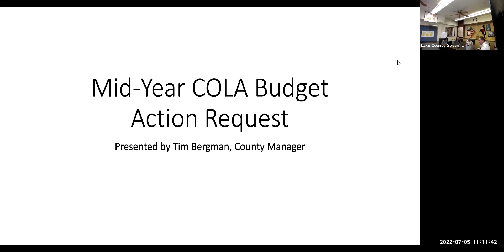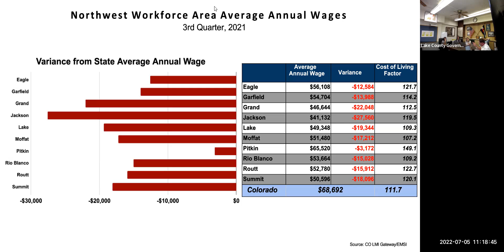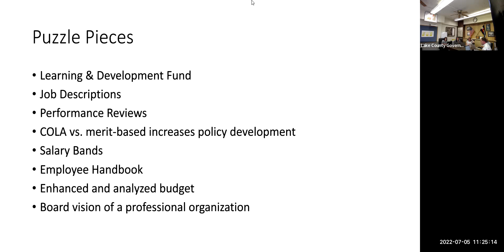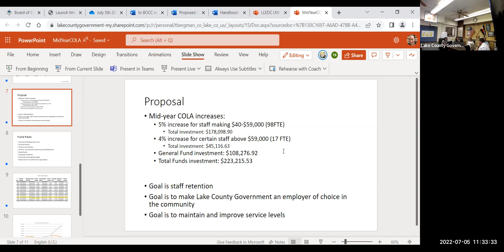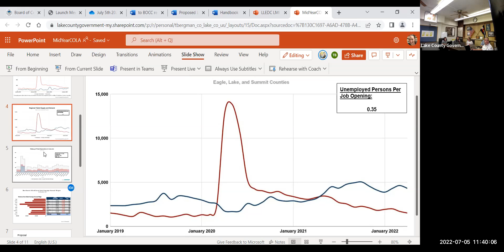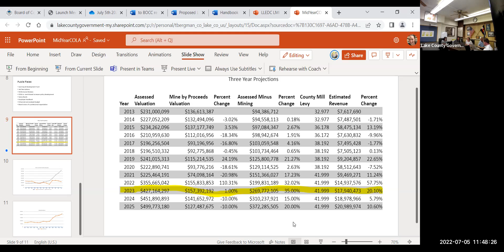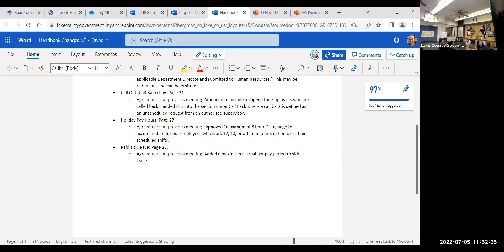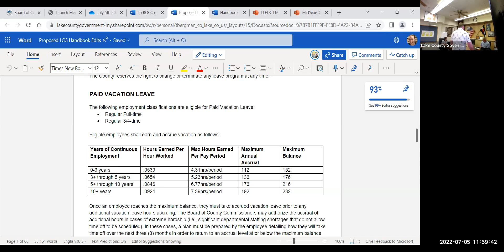Lake County CO 7-05-2022 BOCC Regular Meeting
PLEDGE OF ALLEGIANCE AND MOMENT OF SILENCE

APPROVAL OF AGENDA:

COMMUNITY INFORMATIONAL ITEMS:

COMMISSIONER CLARIFICATIONS:

PUBLIC COMMENTS ON ITEMS NOT ON THE AGENDA:
Citizens wishing to speak to on issues not on the agenda are requested to send a message in the chat section or raise your hand in the participants section of Zoom or in person. The Chair will call on public in order. Comment is limited to three (3) minutes (not including board questions). Action, if required, will be assigned to county staff.

NEW BUSINESS:

1. Lake County Public Library Board of Trustees Appointment of Matt O’Brien
Submitted by the Lake County Library Board of Trustees
Desired Outcome: BOCC Decision

2. Budget Action Request: Adopting a mid-year Cost of Living Adjustment for Lake County Government employees
Presented by Tim Bergman, County Manager

3. Adoption of changes to the Lake County Government Employee Handbook
Presented by Aly Garvey, Human Resources Specialist

4. Contract with ACE Security and Safety Services LLC for security services at the Lake County Courthouse
Presented by Kayla Marcella, BOCC

5. Contract with FCI Constructors, Inc., and Robert Juris & Associates Architects, Ltd (RJA) for design and construction of the planned Lake County Community Justice Center
Presented by Chris Floyd, Lake County Attorney